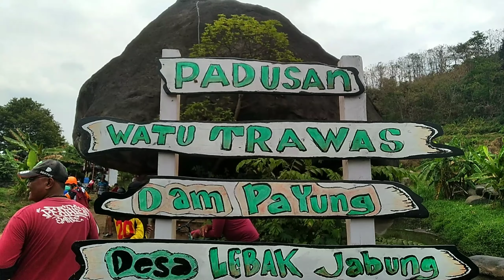DAM PAYUNG LEBAK JABUNG JATIREJO MOJOKERTO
Video kali ini review wisata murah yang lagi viral di Mojokerto yaitu Dam Payung Lebak Jabung Jatirejo.

Terimakasih sudah mendukung Chanel ini..😉

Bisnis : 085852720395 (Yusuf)